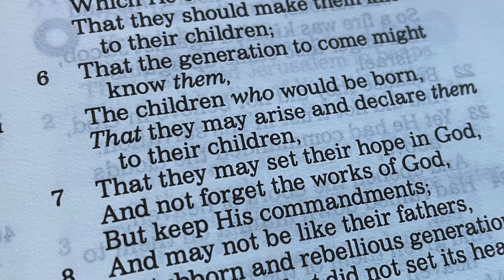VISION SUNDAY - November 21, 2021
Check out and order Pastor Gregg's latest book, "Pressure Points: Where Cultural Norms Meet Biblical Truth"

The Mission Church is an Assemblies of God church located in Holmes, NY
More info on The Mission Church | themissionchurch.online/